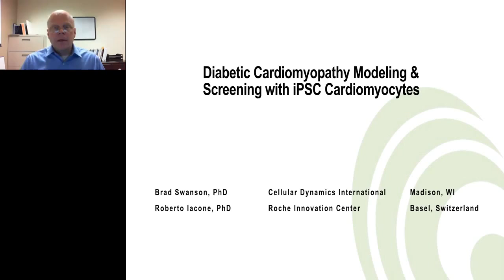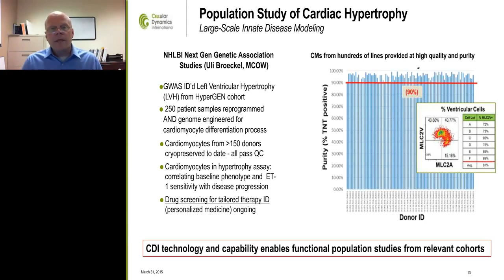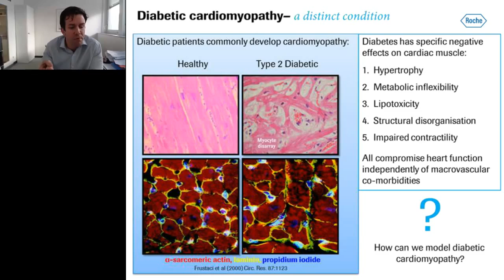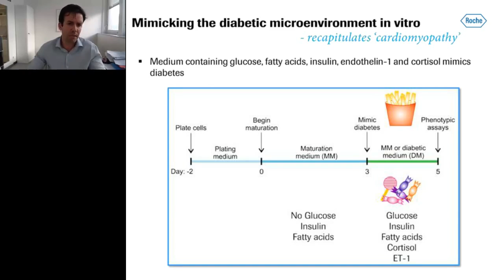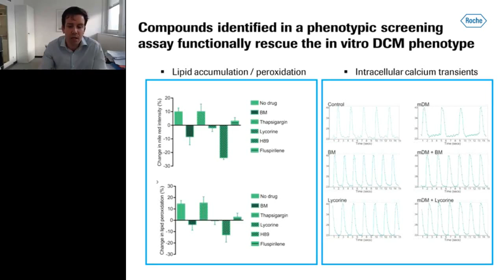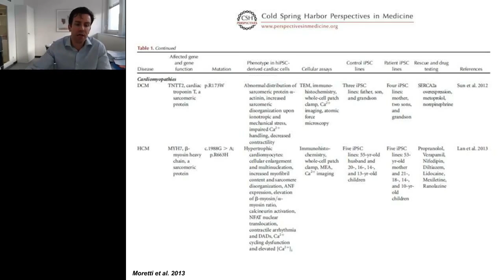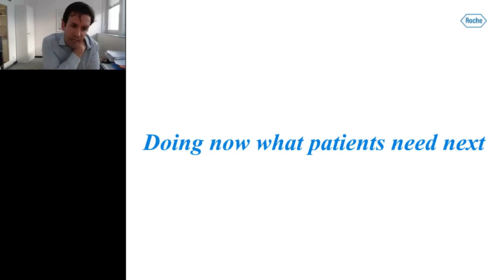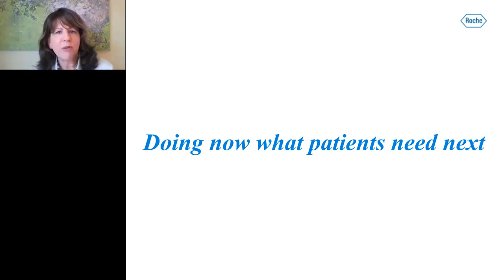Iacone and Swanson - Diabetic Cardiomyopathy Modeling & Screening with iPSC Cardiomyocytes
The development of new medicines for Diabetes Type 2 complications has proven to be challenging due to the use of cellular models that recapitulate some subsets of the specific features of the human disease. Herewith, we develop environmentally and genetically driven in vitro models of the condition using human induced pluripotent stem cell-derived cardiomyocytes. First, we mimic diabetic clinical chemistry to induce a phenotypic surrogate of diabetic cardiomyopathy, observing structural and functional disarray. Next, we consider genetic effects by deriving cardiomyocytes from diabetic patients with variable disease progression. In this work, we present the first patient-specific iPSC model of a complex metabolic condition, showing the power of this technique for discovery and testing of new therapeutic strategies. We conclude presenting a new approach using chemical biology to ultimately elucidate novel mechanisms activating cardiomyocytes repair and regeneration.